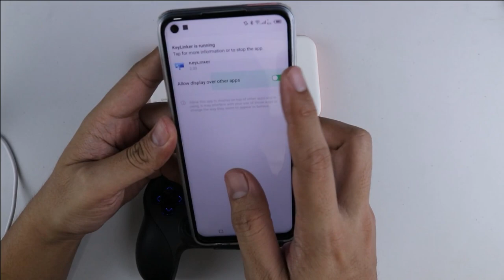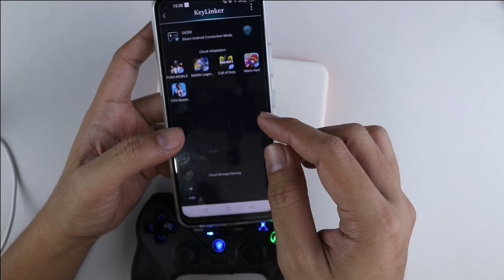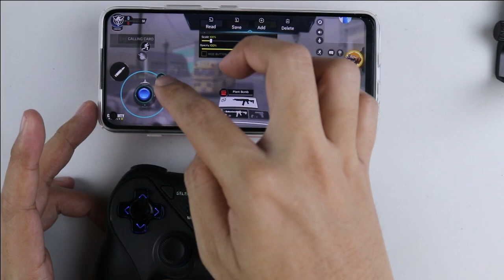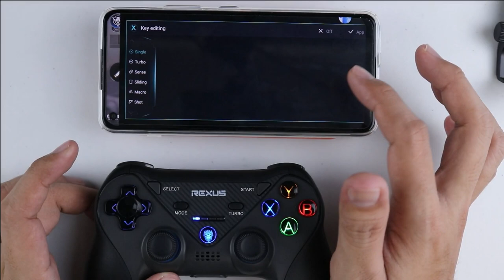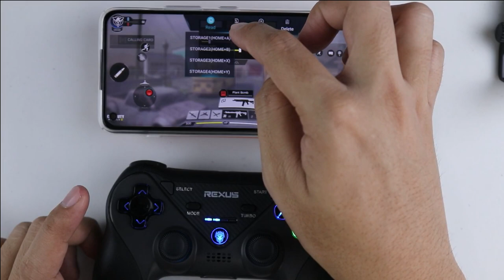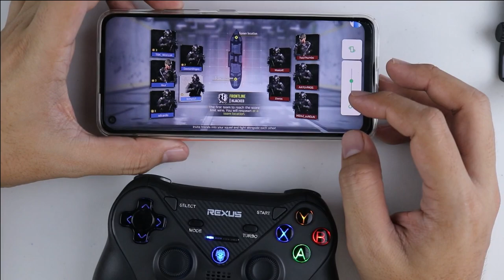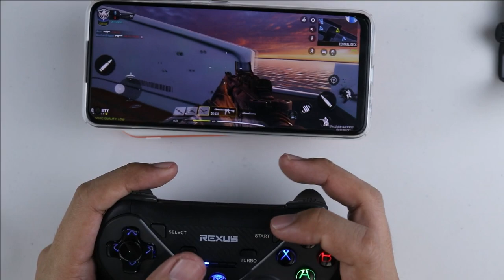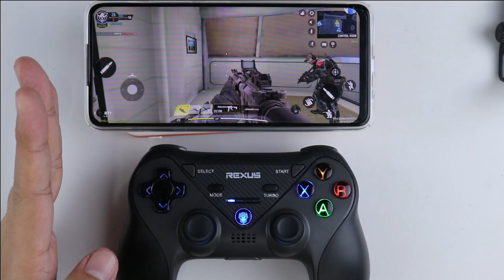main call of duty mobile pake stik gamepad rexus gx200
Jika teman-teman berminat membeli barang diatas , langsung aja klik link ini yah :
Shopee :
Tokopedia :
Bukalapak :
Lazada :
JDid :
BliBli :

Jangan Lupa kunjungi website kami untuk tutorial tertulis & download aplikasi pendukung seperti activator dan lainnya